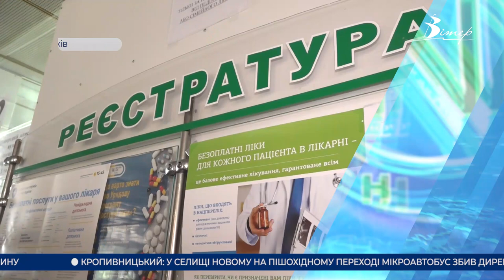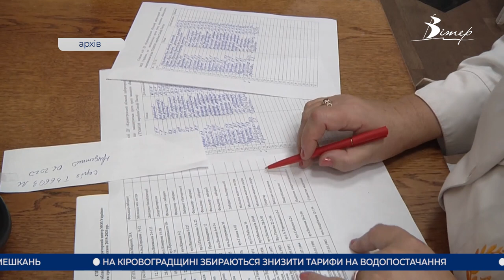Головні новини Кіровоградщини | 1 вересня 2021 року | телеканал Вітер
- збила на смерть 27-річну жінку водійка Мазди у Світловодську;
- майже півтори тисячі помешкань залишилися без газу в Кропивницькому;
- приносити лікарняний на роботу вже не обов’язково;
- понад 50 відсотків вчителів вакцинувалися від коронавірусу у Кропивницькому;
- новий навчальний рік розпочався у Кропивницькому;
- 860 першачків цьогоріч вперше пішли до школи в Олександрії;
- церемонію посвяти у студенти ЦДПУ ім. В. Винниченка провели у Кропивницькому;
- спортивне ігрове містечко встановили у дитячому садку №37 Ластівка у Кропивницькому;